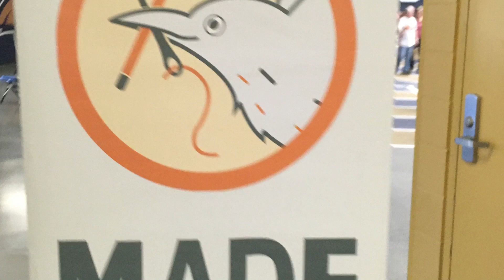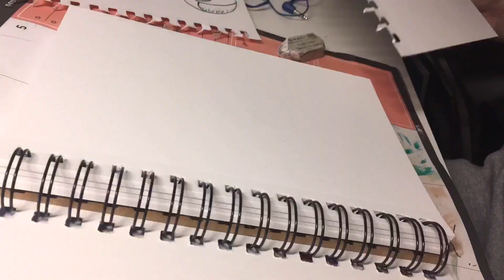Going To A Craft Fair + Art Museum And Inktober